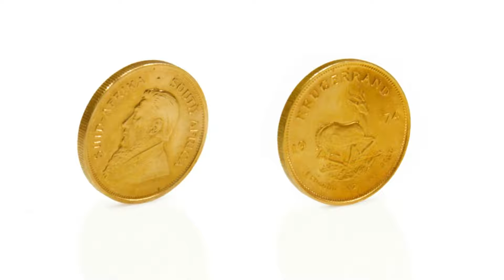Ducado - Jóias no Porto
A Ducado Joias nasceu em 2005, tendo o seu conceito sido o acumular de mais de 20 anos de experiência no comércio de USADO.

Rompendo com o estilo existente de Ourivesaria de OURO USADO, a Ducado Jóias tem como imagem a modernidade e funcionalidade das suas instalações.